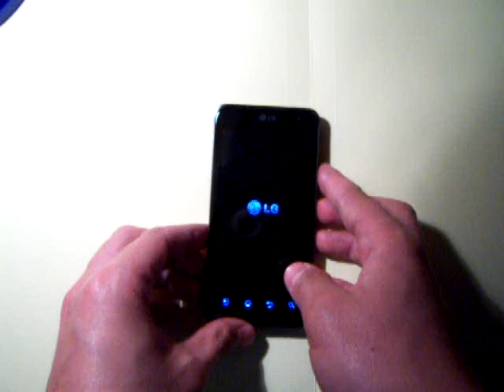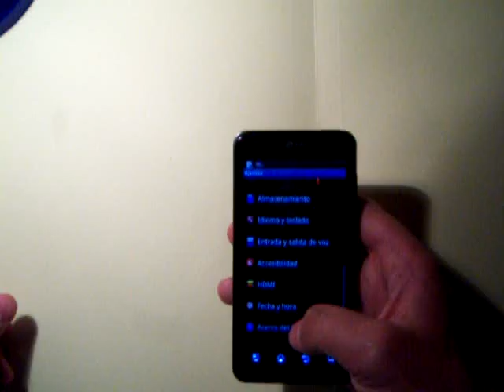Prueba LG Optimus 2x Androidsis 1